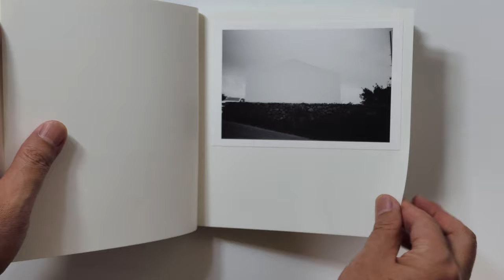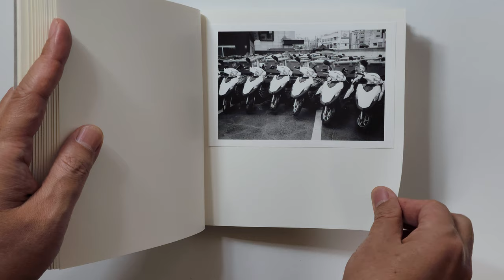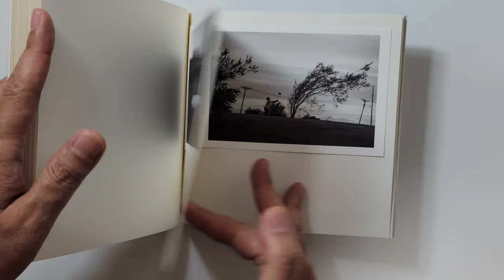photo dummy book review 'Excursion' final ver.